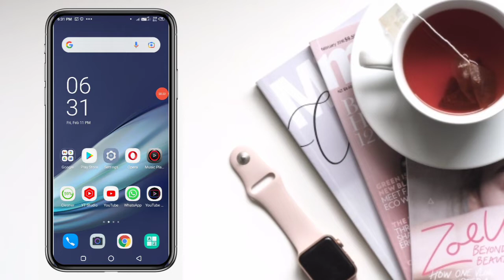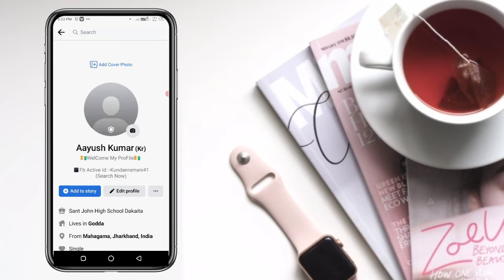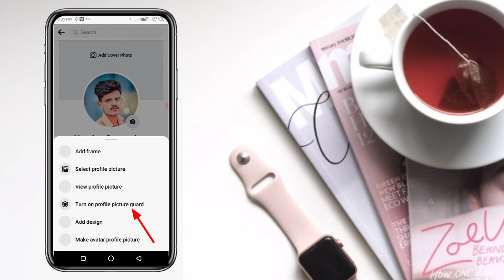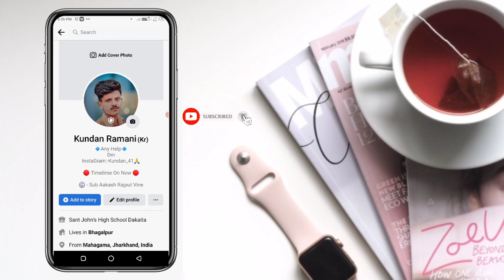Fb profile me profile picture guard kaise lagaye | How to turn on profile picture guard on facebook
Fb profile me profile picture guard kaise lagaye | How to turn on profile picture guard on facebook | Facebook Guard kya hai 2022

Hello Friends aaj ki is video me maine bataya hai ki aap facebook par guard kaise laga sakte hai i hope ki video aaplogo ko achha laga hoga 🙏

__________________FOLLLW ME__________________

Realeted Serach:-
Facebook Guard Kaise Lagaye
Facebook Screenshot Nhi Lag raha hai
Facebook screenrecored Nhi Ho Raha Hai
Facebook Guard Kya hai